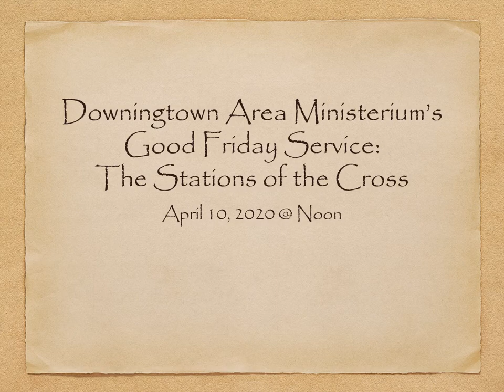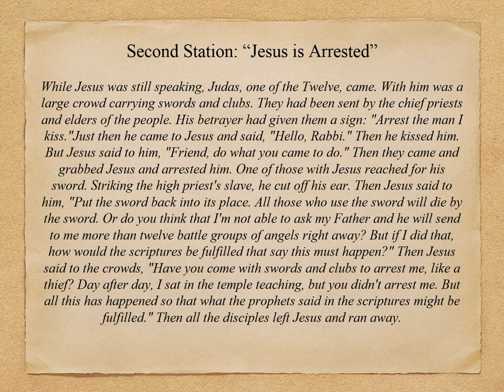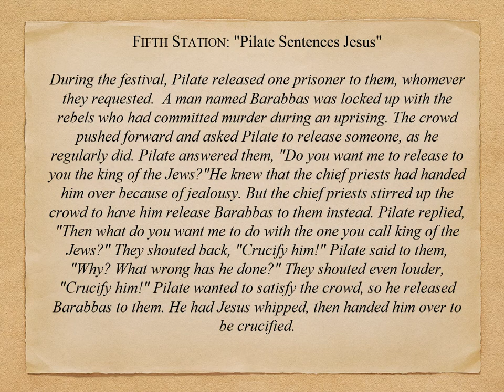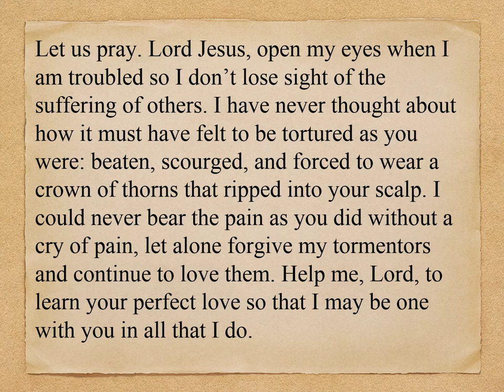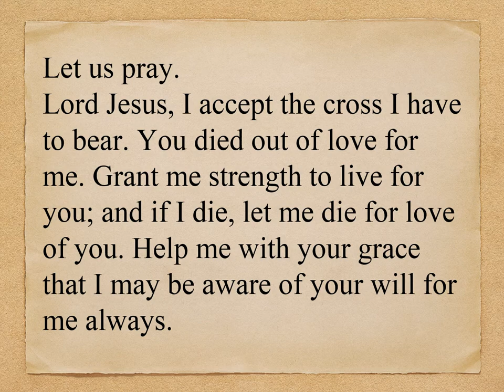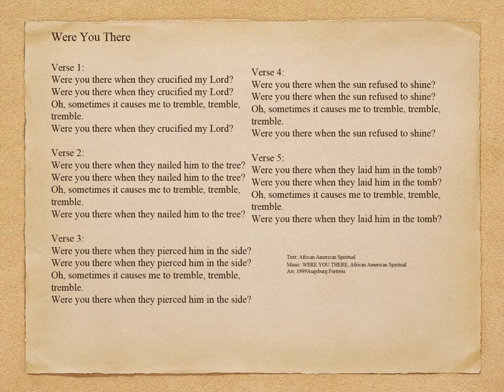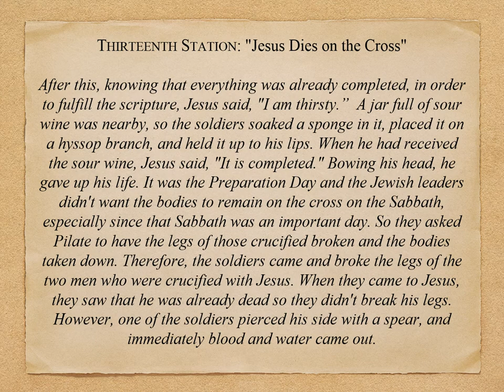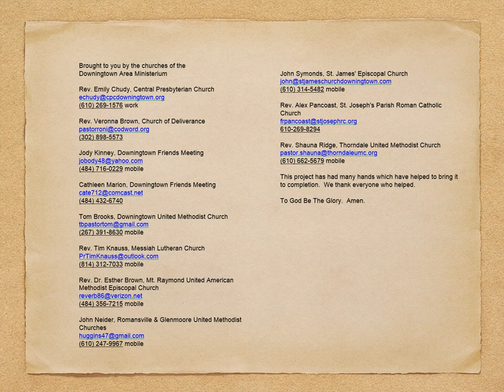Good Friday Worship Service - April 2, 2021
Stations of the Cross Worship Service